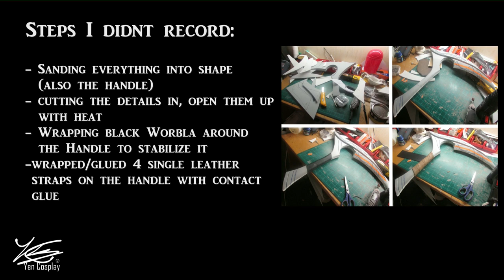COSPLAY TUTORIAL | Making of Akali - Part 1: Scythe | Yen Cosplay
In the Making of series of Akali, I'll make a speedup version, where I'm explaining, how I crafted this cosplay from scratch. Part 1 is the a cosplay tutorial about her scythe.
If you got any questions, write them into the comments below :)

High Density EVA Foam: cosplayshop.be (the grey one, 10mm)
Rotary Tool: Dremel, the cheaper one of the two models
Contact glue: Pattex classic (only available in Germany, but in the
                         US you can use Barge or any other)
Paint: Reeves acrylics, silver
           Liquidtex heavy body iredescent silver
           Reeves acrylivs black
           Amsterdam Acrylics white
Primer: Flexipaint Black